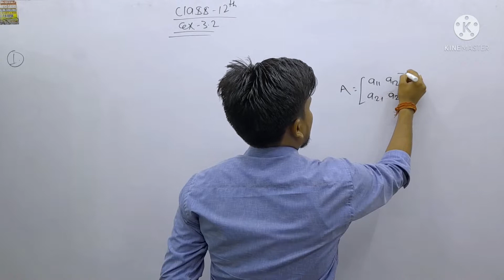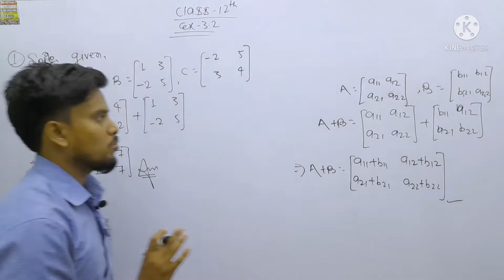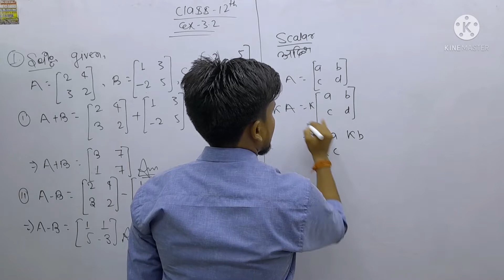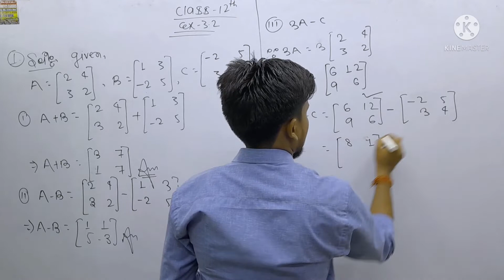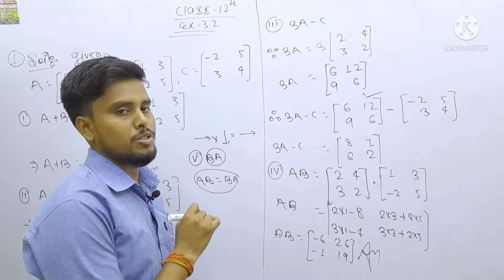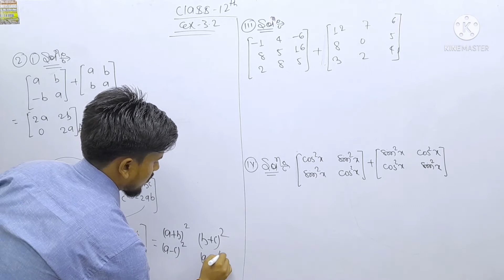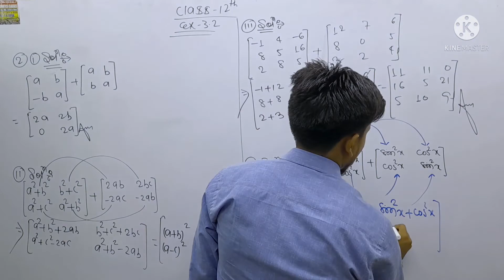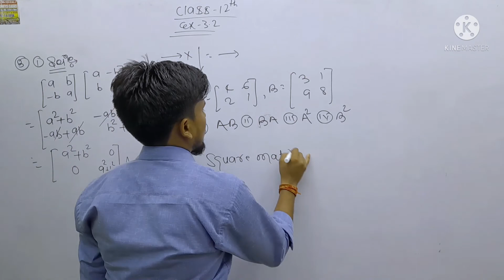Chapter 3 |Matrices Ex 3.2 (1 to 3) Class 12 Maths !! NCERT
Class 12th Ncert ex 3.2
Matrix 3.2
What is Matrix
Matrix kya hai
Multiplication of Matrix
Matrix ka Guna
aabyuh ka Guna
scalar multiplication of Matrix
aabyuh ka adish gunan
Matrix ka adish gunan
Matrix class 12th
Matrix class 12th in Hindi
Matrix class 12th in English
Matrix for board exam
Matrix Bihar board
Matrix cbse
Matrix ncert
Matrix kc Sinha
Matrix rs Aggarwal
Matrix rd Sharma
Matrix kise kahte hai
Aabyuh kise kahte hai
Aabyuh kya hai
Types of Matrix
Types of Matrix in English
Types of Matrix in Hindi
Aabyuh kitne prakar k hote hai
Aabyuh k prakar
Do aabyuh ka jor
Do aabyuh ka ghatav
Do aabyuh ka Guna
Do Matrix barabar kab hote hai
Addition of two Matrix
Substraction of two Matrix
Multiplication of two Matrix
Multiplication of Matrix
Equality of two Matrix
Row kya hota hai
What is row
Column kya hota hai
What is column
General form of Matrix
Matrix ka sadharan rup
standerd form of Matrix Matrix ka standard form
Standard form of Matrix in Hindi
Standard form of Matrix in English
Matrix ko kisse suchit kiya jata hai
Matrix ko kisse denote Kiya jata hai
Matrix for jee
Matrix for NDA
Matrix for jee main and advance
Matrix for airforce Matrix for Navy
Matrix for WB Jee
Matrix for x group
Matrix for SSR
[27/04, 3:49 pm] जय हिंद: Important Matrix question
Important Matrix objective
Important Matrix objective in Hindi
Important Matrix objective in English
Matrix one shot video
Matrix one shot in English
Matrix one shot in Hindi
Matrix for up board exam
Matrix for Olympiad
Matrix for icse board
Matrix important long question
Elements of Matrix
Matrix ka abyab
Entry of Matrix
Matrix ka entry
 Matrix class 12th ncert
Matrix class 12 ncert
Matrix class 12th ex 3.2
Matrix ex 3.2 ncert in Hindi
Matrix ex 3.2 ncert in English
Matrix class 12 ex 3.2 ncert
class 12 ncert 3.2